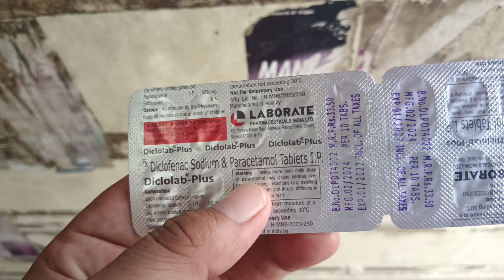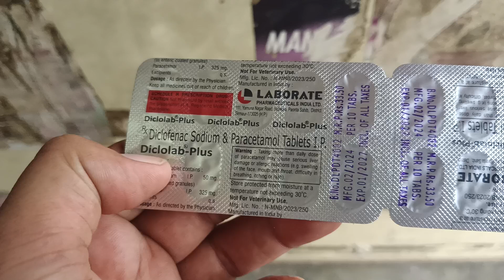दर्द बुखार मैं काम आने वाली टैबलेट्स वायरल वीडियो